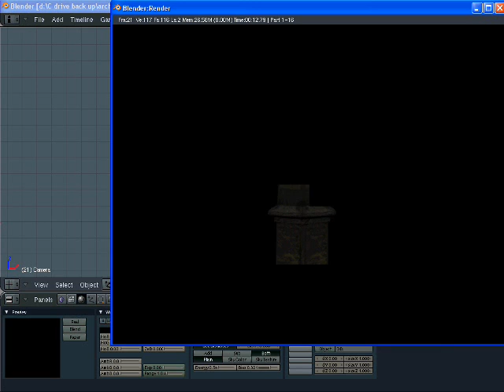Headstone model (rendering process)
Just me goofing off and creating a video of a model being rendered. This model is about 6 months old now. Enjoy!